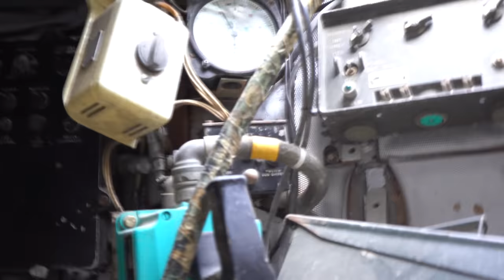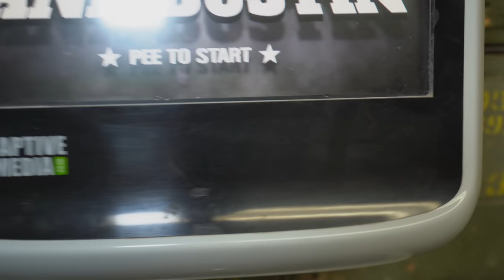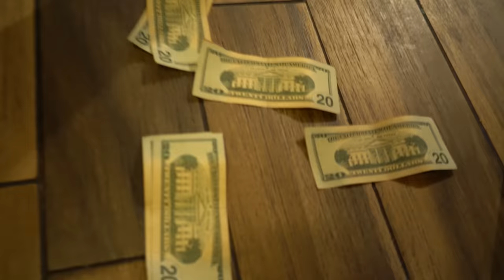BEHIND THE SCENES OF UKRAINE!!! (VLOG)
THANK YALL FOR WATCHING MUCH MORE VIDEOS OTW ALL I ASK IS TO DROP A COMMENT AND A LIKE IF YOU ENJOYED THE VIDEO THANKS .